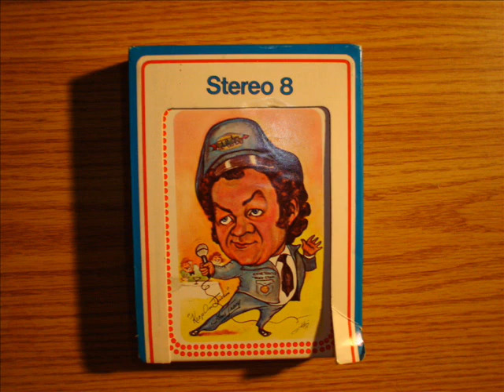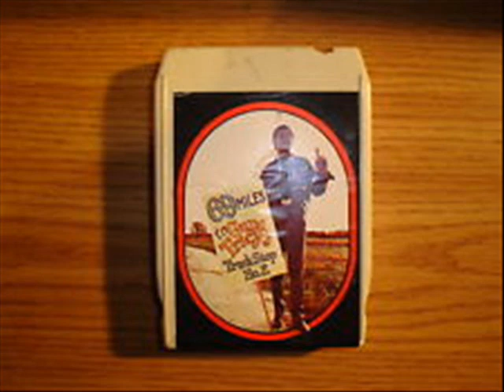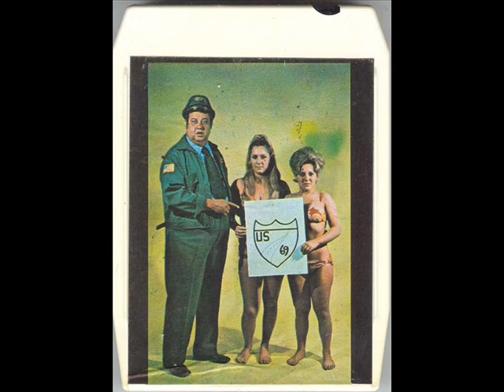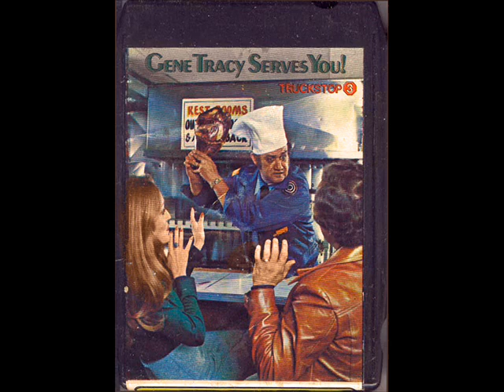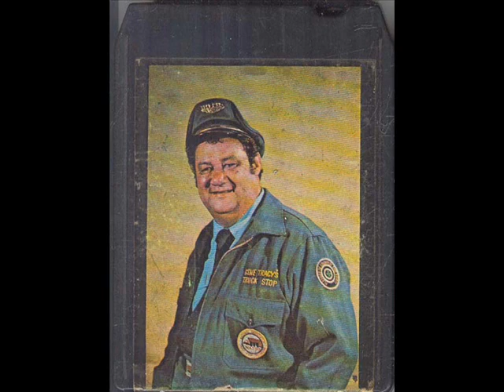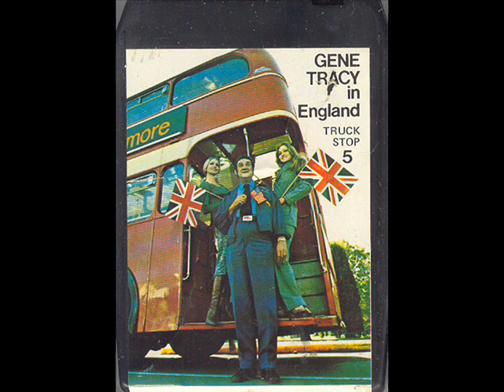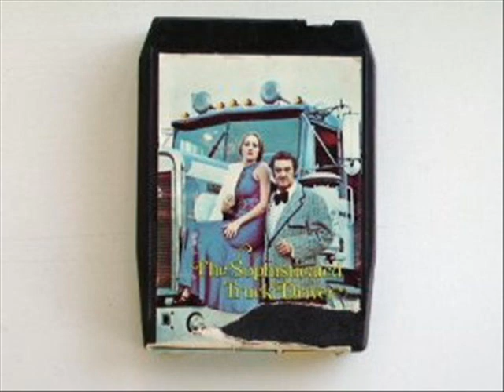GENE TRACY: "Truck Stop #12": More Truck Stop Comedy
Despite the unimaginative title and poor production (on the original 8-track, anyway), this one's got some great jokes on it all the way through. He doesn't repeat his material too often, but the Palmer House joke is here again. This one has the "Set me up a fresh Budweiser every 15 minutes, and keep my ashtray clean" story. My personal favorite is the one about "riding the banana", and the Betty Crocker one is a good one for the next time you visit a diner.

I do no claim any ownership or copyright in this recording or its contents.